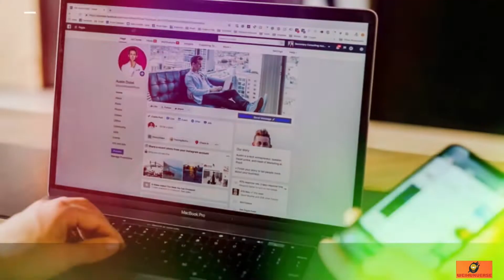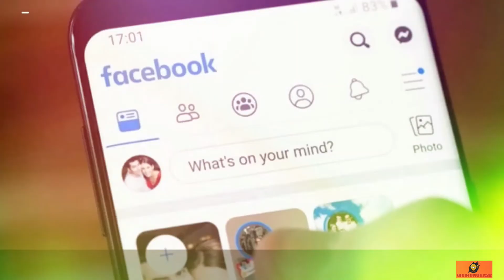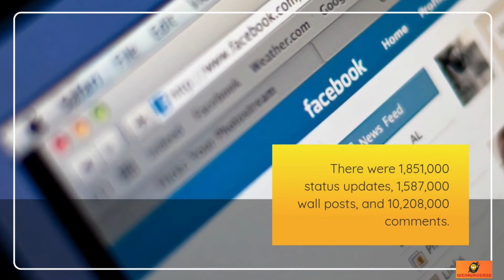Social Media - Facebook Facts.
Facebook is the #1 social network in the world. It's where you'll find 2.6 billion potential customers. Facebook is where you go to stalk your ex, chat with your BFFL, and post your post-vacation selfies. In fact, it’s the number one social media site in the world. Find out what DON'T you know about Facebook.

Happy watching😊😊😊